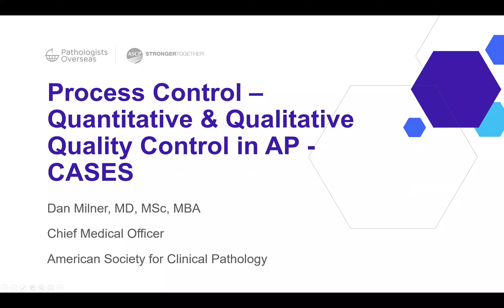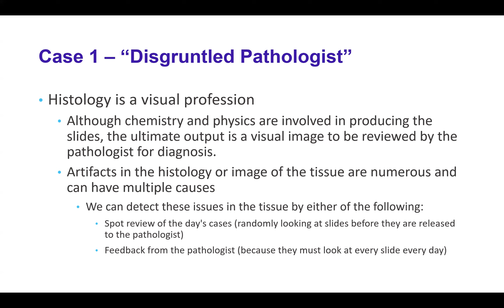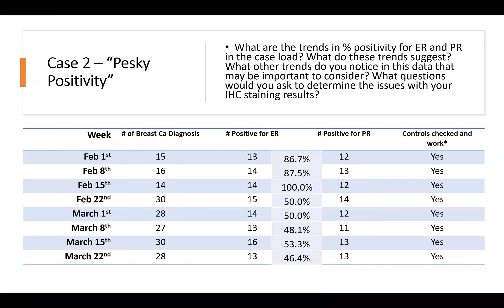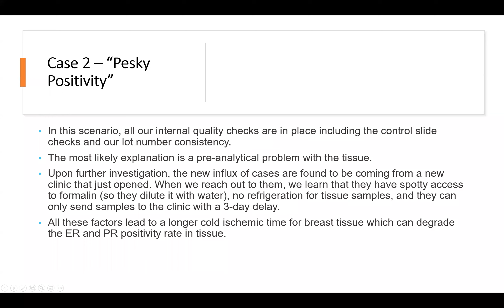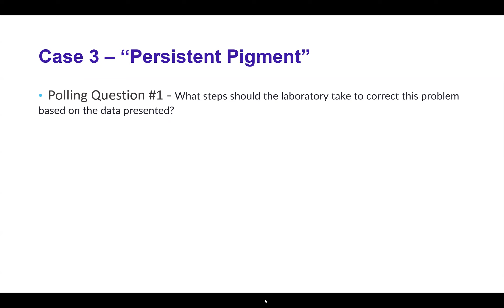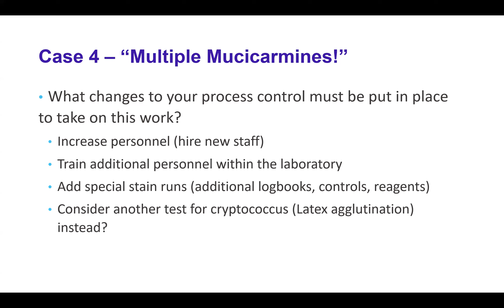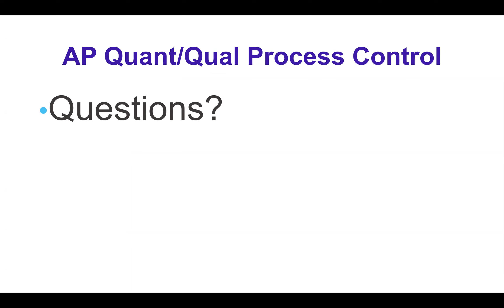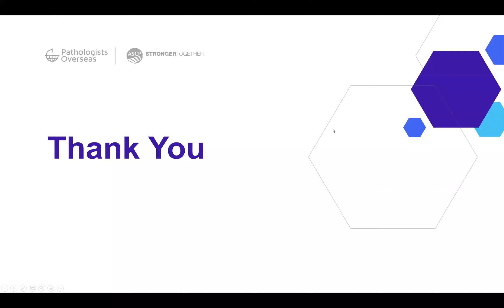Process Control – Quantitative and Qualitative Quality Control (Advanced Case Review)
Pathologists Overseas – ASCP LQMS Course